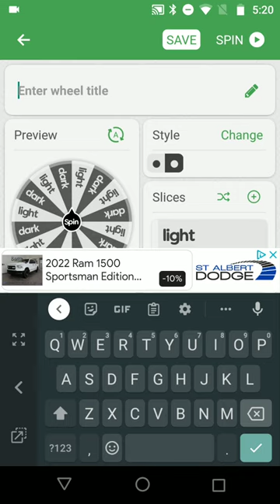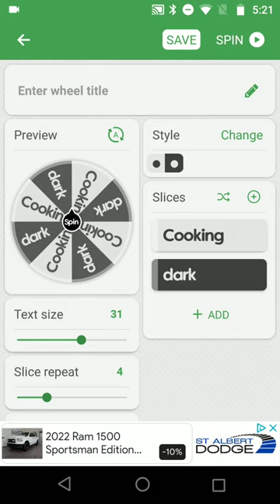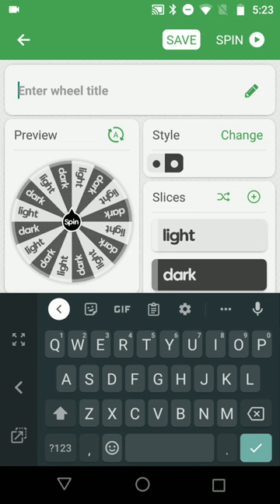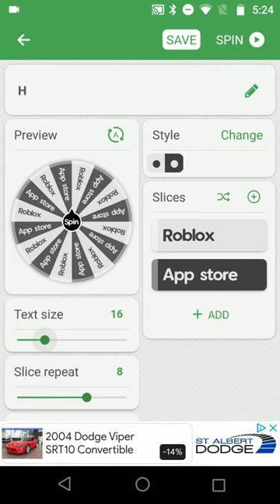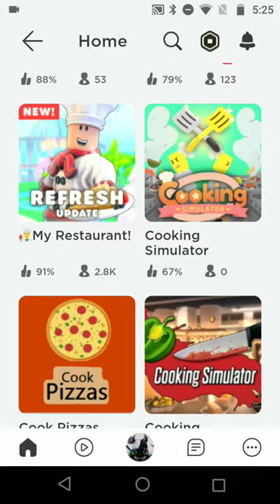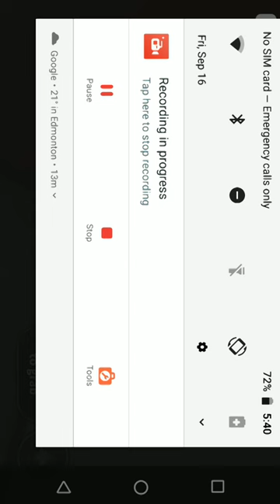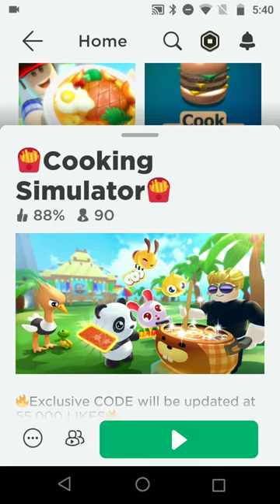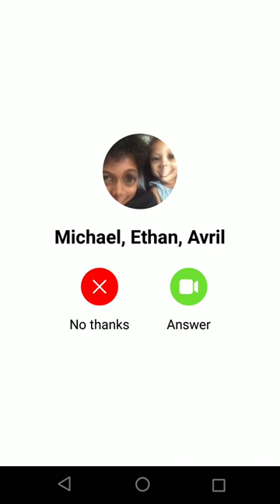I played cooking games